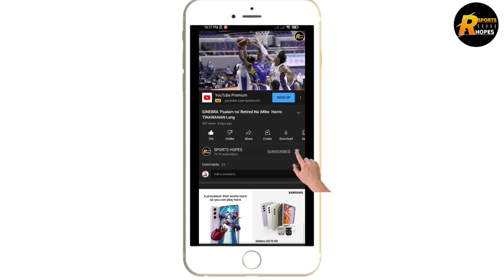GINEBRA KAYA PALA NATALO SA MAGNOLIA | ITO PALA ANG TOTOO | MAGUGULAT ANG LAHAT DITO !